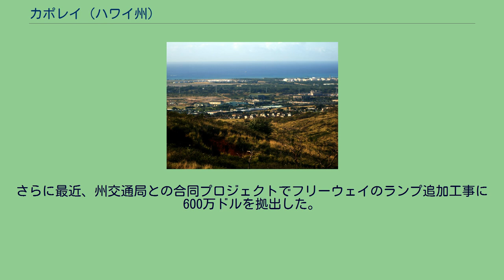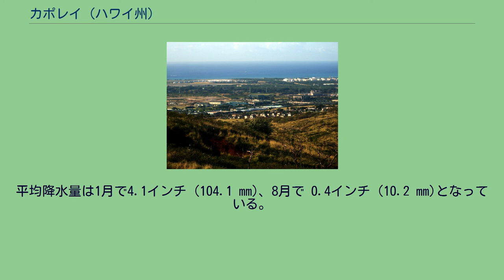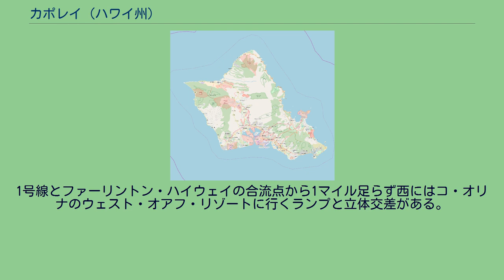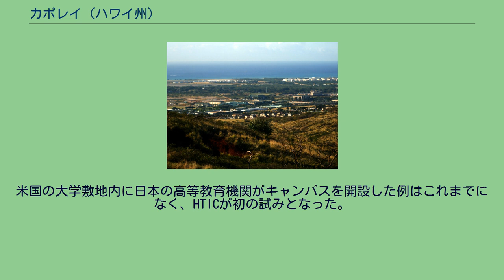カポレイ (ハワイ州)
ホノルル郡_(ハワイ州)
カポレイ（英: Kapolei）は、アメリカ合衆国ハワイ州ホノルル郡にある非法人地域であり、オアフ島の中部に位置する。
一般に「オアフ島の第2の都市」と呼ばれるが、法的には地方自治体ではなく、都市でもない。
その領域はかつてはサトウキビの栽培に使われた農業地だった。
カポレイという名前は火山円錐丘である「プウ・オ・カポレイ」(Puʻu o Kapolei)から採られた。
ハワイ語の"puʻu"は「丘」を意味し、"Kapo lei"は「愛されるカポ」を意味している。
古代ハワイの伝説でカポとは、火山の女神ペレの姉妹だった。
カポレイはホノルル市に次ぐオアフ島の都市中心として発展している。
かつてはパイナップルやサトウキビ生産の農業用地として使われていた地域にある。
その土地の大半は実業家ジェイムズ・キャンペルの所有地に入っていた。
カポレイの主要な開発者は、ジェイムズ・キャンベル社の子会社のカポレイ・プロパティ・デベロプメントである。
カポレイ・ハレはホノルル市・郡によって建設された市民センターであり、ホノルル市長の執務室や様々な地方政府機関の事務所が入っている。
カポレイはハワイ州の中で最も人口の多いオアフ島第2の都市中心として開発されている。
オアフ島の人口増加の大半がこの地区で起こっており、将来的にも続くものと予測される。
オアフ島の中心に近い中央渓谷にあるエワ平原と南部斜面は、以前のエワの農業用地と真珠湾のワイパフとワヒアワの間にあるなだらかな斜面である。
開発中のカポレイ市街地、マカキロ高地から撮影 住宅の建設が始まったのは1980年代後半であり、その後直ぐに商業開発が続いた。
カポレイを自立できる都市にする努力が続いているにも拘わらず、大半はホノルル市のベッドタウンに留まっており、主要道路の建設が始まっているものの交通渋滞の問題が続いている。
2006年8月にカマアハ・アベニューの延伸部であるマナワイ通りが完成し、カモキラ・ブールバードとファーリントン・ハイウェイの渋滞を緩和した。
カポレイ・プロパティ・デベロプメントは2007年1月に200万ドルの予算でカモキラ・ブールバードをカポレイ・パークウェイからルーズベルト・アベニューまで延伸する工事を始めた。
さらに最近、州交通局との合同プロジェクトでフリーウェイのランプ追加工事に600万ドルを拠出した。
州やホノルル市政府さらにハワイの大企業がカポレイの領域内にそこそこの支所を設けてはきたが、地域内の急速な人口成長は地元での働き口の創設スピードを遥かに上回っており、カポレイやその近くに住む成人の大多数はホノルル市内で雇用されているので、主要な交通路である州間高速道路ハワイ1号線の混雑を助長している。
2006年12月、ホノルル市市政委員会はカポレイからホノルル市中心街まで固定軌道交通システムの建設を承認した。
2007年1月、オアフ島の住人はこのシステムのために消費税増額0.5％を払うようになった。
カポレイに隣接して、以前に開発されたマカキロの地域社会、「バーバーズ・ポイント海軍航空基地」（現在はカラエロア空港）、「キャンベル工業パーク」と呼ばれる工業地帯と水深の深い港、およびコ・オリナのリゾート地（もとはウェストビーチ）がある。
カポレイにはハワイ州とホノルル郡の庁舎ビルがあり、公共図書館や郵便局およびカポレイ高校などの学校もある。
カポレイ裁判所の建設が2007年7月に開始された。
幼稚園前から12年生までを教える私立学校が2004年に開校した。
カポレイの郵便番号は96707である。
2002年、パシフィック・ビジネス・ニューズによると郵便番号96707の地域は、収入中央値が62,203ドルであり、オアフウ島の中で2番目に高いと報告された。
世帯の5つに1つ近くが10万ドル以上の収入を得ている。
ホノルル市・郡に拠ると、カポレイの持ち家比率は70％である。
スターリングのベストプレーシーズでは、カポレイの世帯収入中央値が70,129ドルであり、全国平均の42,350ドルと比べてかなり高い。
2007年10月、ディズニーがコ・オリナ・リゾート・アンド・マリーナにアウラニ・リゾートの開発を発表した。
2011年8月29日に開業した。
ハワイ大学ウエスト・オアフ校は現在パールシティに本拠があるが、2009年秋にカポレイの新しいキャンパスに移転する予定である。
カネオヘの8月平均最高気温は 92°F(33℃)、最低気温は 62°F(16℃)、1月の最高気温...